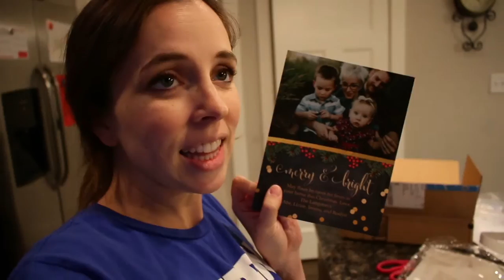My Name Is Alexander Hamilton